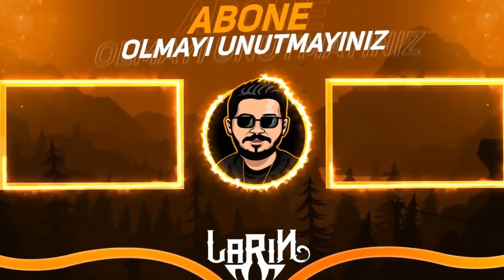BUZZ ÇIKARTANA KADAR içime BUZ ATTIM Brawl Stars